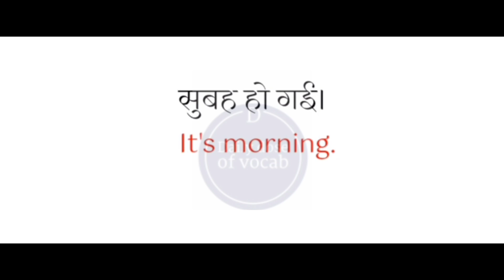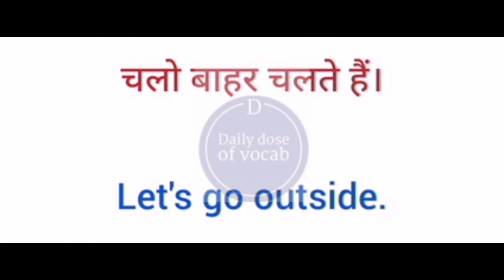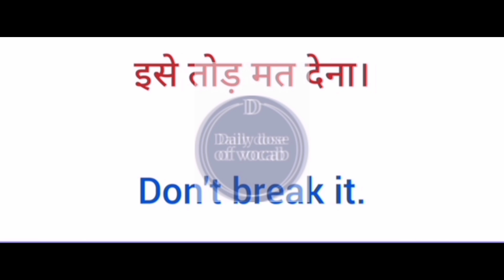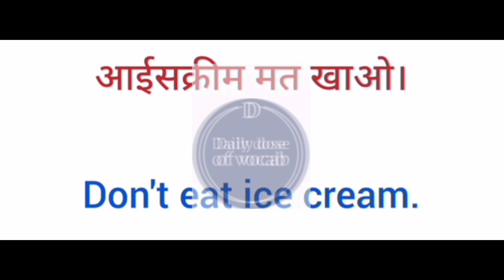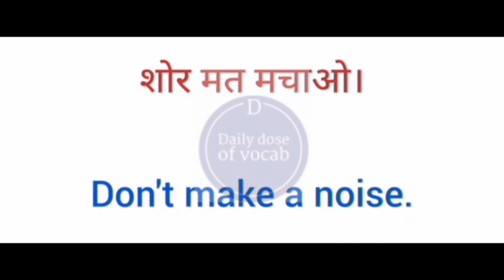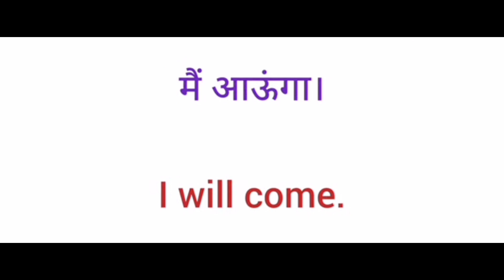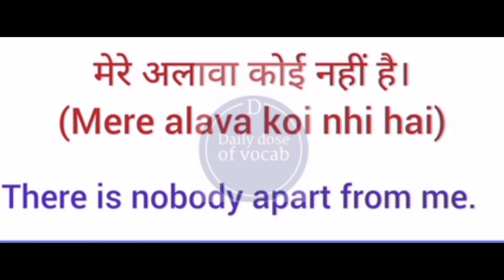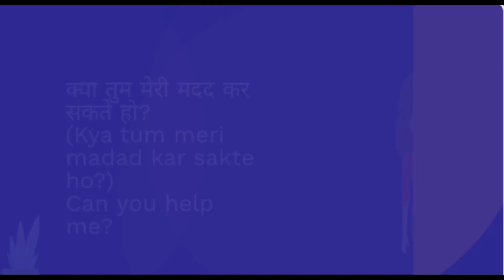1000 DAILY USEENGLISH SENTENCES WITH HINDI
Watch our latest video where we teach you how to speak English sentences  with their Hindi meanings! Learn the basics of Hindi and English conversation and expand your language skills. Perfect for beginners and those looking to improve their language proficiency. Don't miss out on this fun and educational language learning opportunity!

english vocabulary
 english practice
 english idioms
 english daily routine

englishspeakingpracticeWatch our latest video where we teach you how to speak English sentences with their Hindi meanings! Learn the basics of Hindi and English conversation and expand your language skills. Perfect for beginners and those looking to improve their language proficiency. Don't miss out on this fun and educational language learning opportunity!

english vocabulary
 english practice
 english idioms
 english daily routine